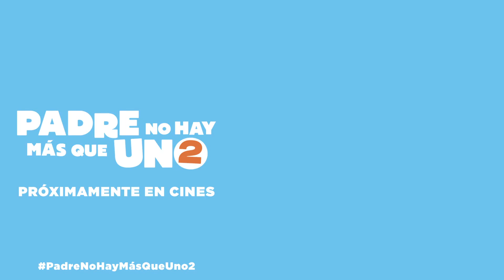Padre No Hay Más Que Uno 2 Featurette "Vuelve la familia más divertida" Español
7 de agosto de 2020
Después de que Javier (Santiago Segura), padre de cinco hijos, haya vivido y superado la experiencia de enfrentarse a la caótica realidad que supone quedarse solo con ellos y poner en práctica la conciliación familiar, las cosas parecen ir sobre ruedas. Claro que que una inesperada noticia lo va a poner todo patas arriba… Nada menos que la llegada de la suegra (Loles León), que supondrá un nuevo reto familiar.
Esta película es la secuela de la exitosa comedia Padre no hay más que uno (2019), que vuelve a dirigir y a protagonizar Santiago Segura.